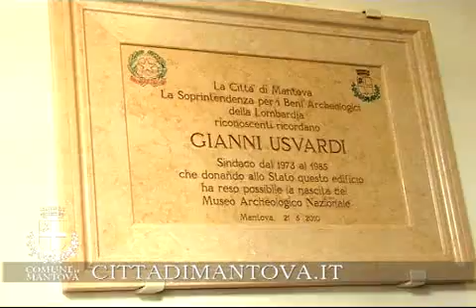UNA TARGA IN RICORDO DI USVARDI